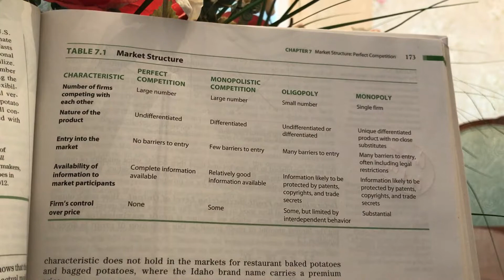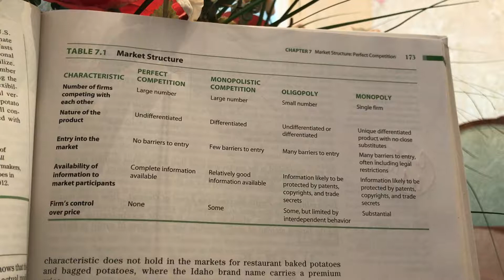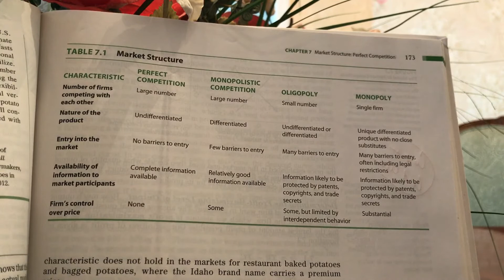The Four Major Market Structures MicroEconomics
Market Structures